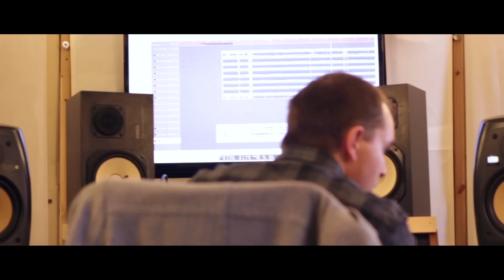Trash Boat - Boneless (Official Music Video)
Official music video for "Boneless" off the Look Alive EP.
New EP ‘Brainwork’ is out NOW!

Lyrics:
Take me back to the place I remember
The place we used to go when we were kids
I’m sick I’m sick I’m sixteen, I give I give in too easily

Had a sword hanging over my head
Dangling by the thread
Times I thought I was better off dead
And I’m falling short of who I need to be
And I know I’ll be fine
I just don’t wanna get left behind cos I’m

Dead in the water and all I can see is this
Fucking disease and it’s eating at me, I’m just trying to sleep

I’ve felt, physically weak
The best part of 3 years now
And I’ve been running circles in my mind
Round and round trying to find
A sense of stability
So I don’t fall in too deep

I don’t think I can sit this one out
There’s just too much left in me
Too much inside to sweat out
I’m just another patient
And I’m losing my patience
Do you understand the gravity of what you just said to me.

And I’ve been running circles in my mind round and round trying to find
A sense of stability so I don’t fall in too deep
The place that we used to go
I’m sick I’m sick I’m sixteen
I give I give in too easily.

Struggling all of the years that I fought it for
So long I thought I was dead in the water